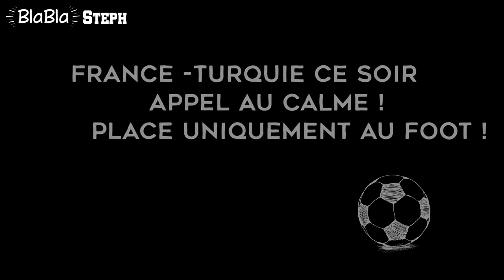France -Turquie ce soir. Appel au calme ! Place uniquement au foot !